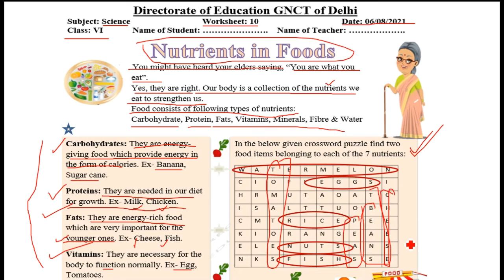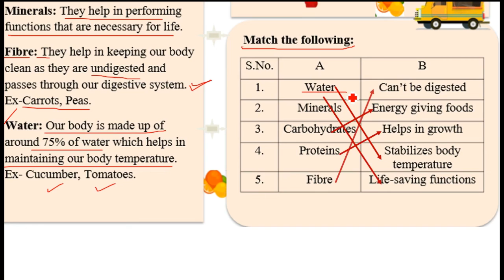science worksheet 10 class 6 || class 6 science worksheet 9 {6/8/2021} || answers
class 6th science worksheet number 10